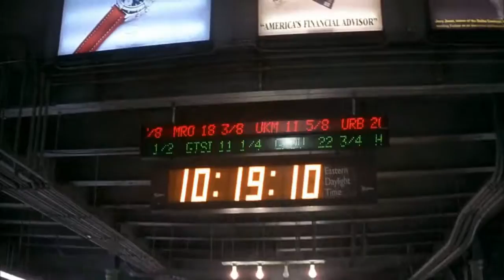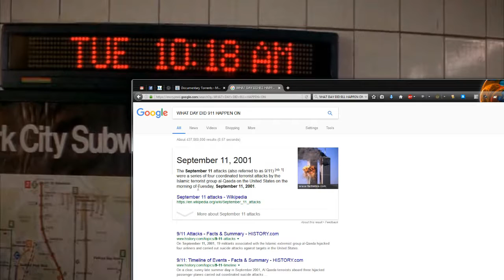911 Tuesday Die Hard Pre Programming Exposed